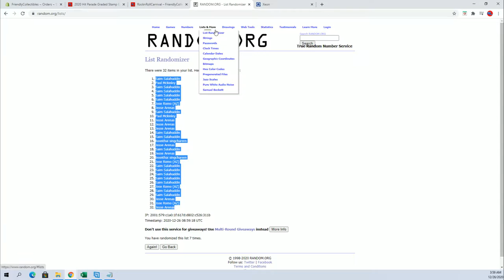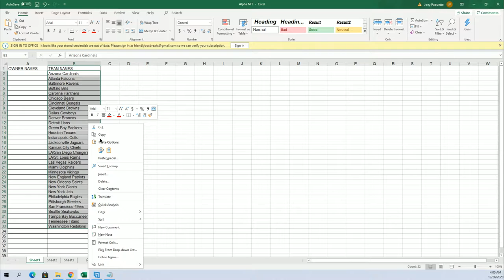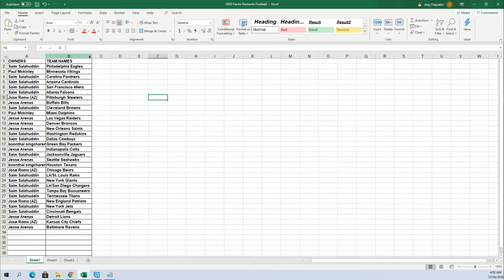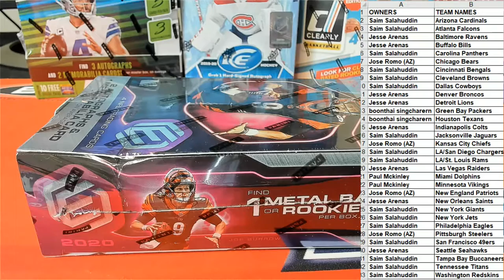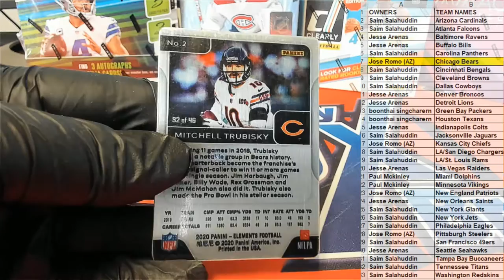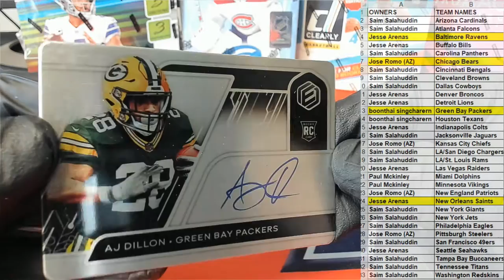2020 Panini Elements Football ID 20ELEFB137